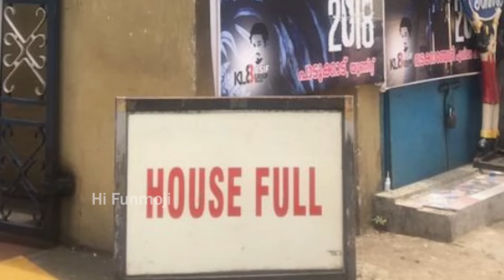Salaar | Middles Class Raju Telugu Comedy Video | Hi Funmoji | Latest Telugu Short Films | MCR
Screenplay & Direction: K. Madhu Sudhan

Story & Dialogues: SK.చందు

Edit & Sound Design: Naveen Kumar

Mother Voice: Boya Mani

Production Supervisor: Haritha

Producer: KP. Raju